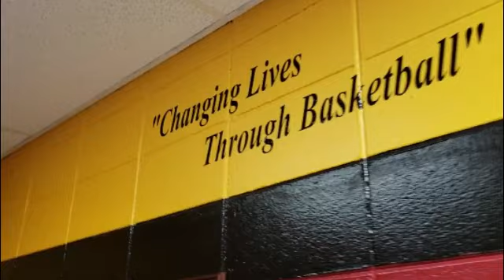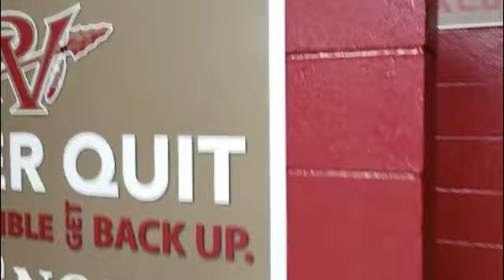2019-2020 Promo Video